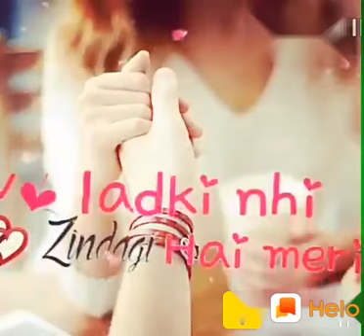Main Ishq Uska Ashiqi Hai Meri Status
MUSKAN
WhatApps States